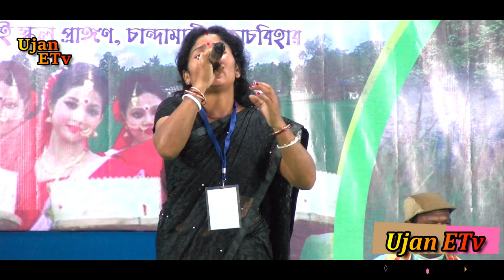Bharati Barman || বাপোই চ্যাঙেরা রে || Bapoi Chengera Re, Sut Koria Kong || State Bhawaiya 2022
Bharati Barman || বাপোই চ্যাঙেরা রে || Bapoi Chengera Re, Sut Koria Kong || State Bhawaiya 2022 @UJANETV